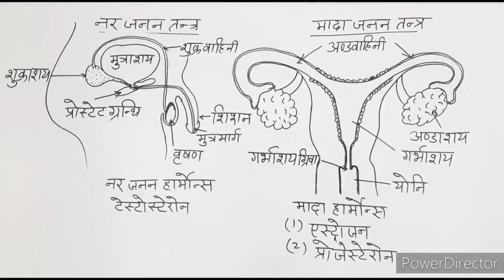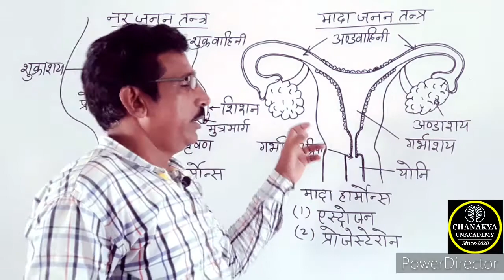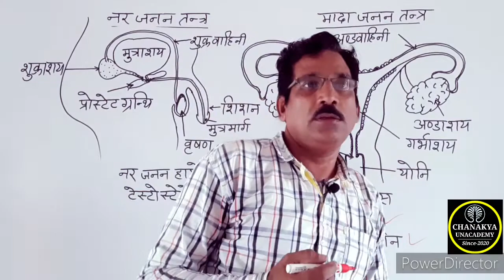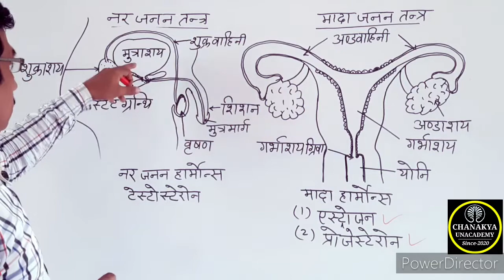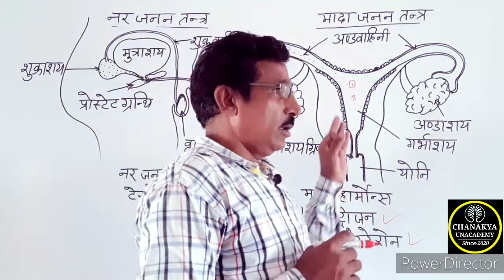मानव जनन तन्त्र॥नर जनन तन्त्र॥मादा जनन तन्त्र॥विज्ञान॥By-Ratanlal sir